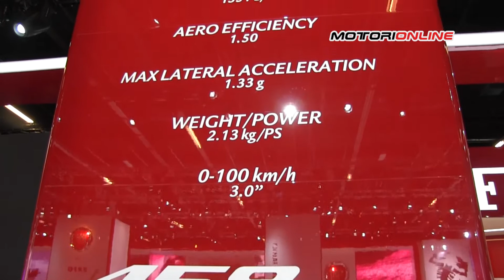Ferrari 458 Speciale, il miglior V8 di Maranello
Ferrari stessa l'ha definita come l'auto dotata del miglior V8 di sempre della casa di Maranello. Stiamo parlando della 458 Speciale presentata al Salone di Francoforte 2013 e della quale Nicola Boari ci racconta tutte le caratteristiche più importanti.